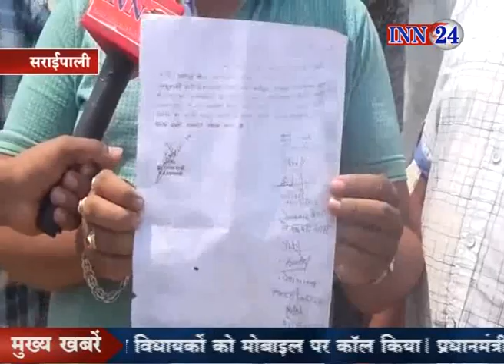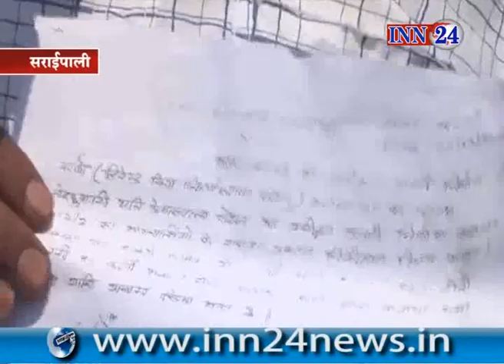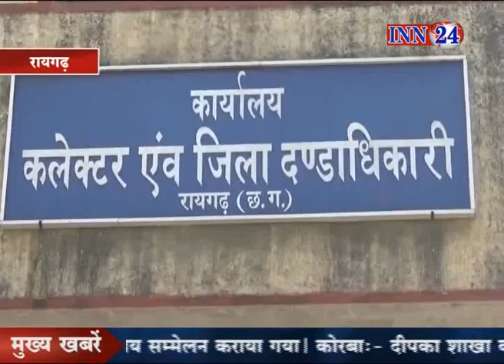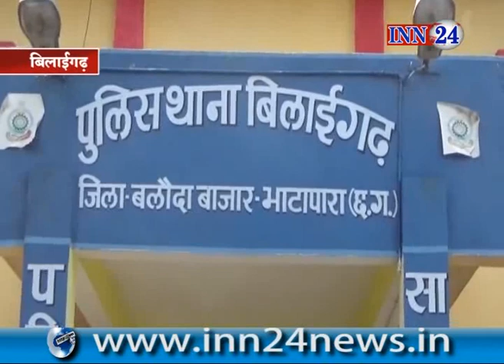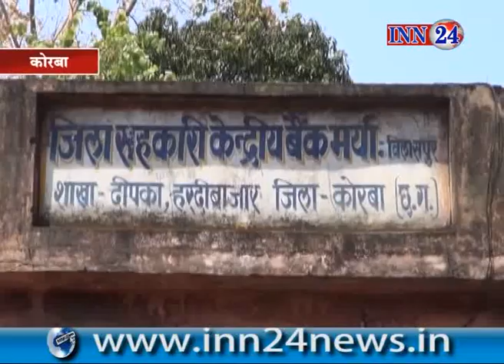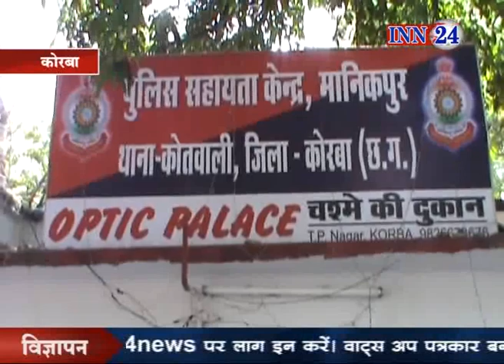INN 24 News CG 11 04 2018